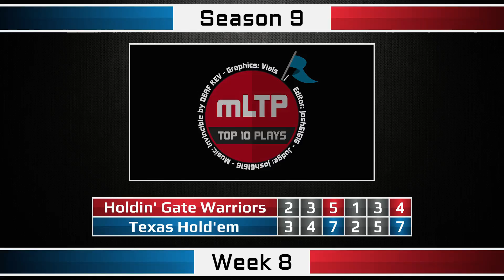mLTP Season 9 Week 8: Holdin' Gate Warriors vs Texas Hold'em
Watch HGW take on THE Week 8 of season 9, mLTP!